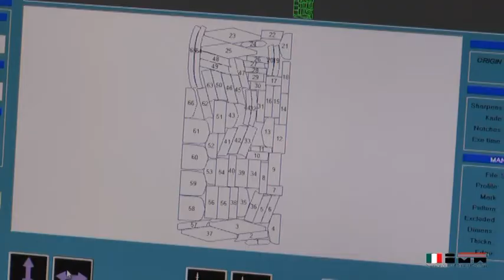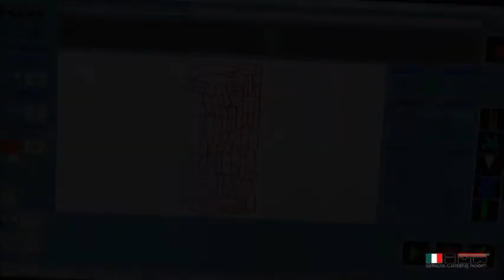IMA 919 Automatic Cutting Machine Cuts Coated Fabric